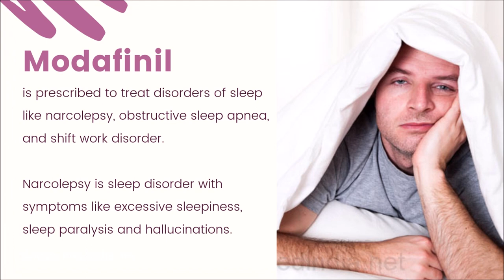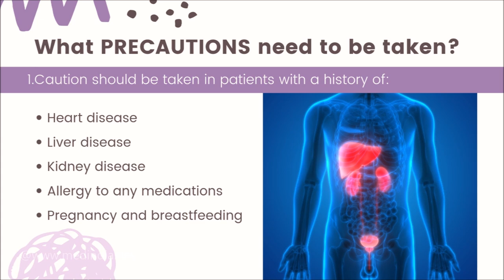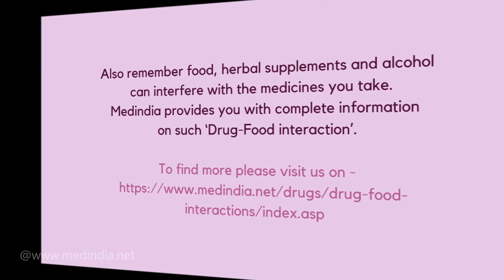Modafinil Is Used To Treat Sleep Disorders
Modafinil is prescribed to treatdisorders of sleep like narcolepsy, obstructive sleep apnea, and shift work disorder.
Narcolepsy is sleep disorder with symptoms like excessive sleepiness, sleep paralysis and hallucinations.
Obstructive sleep apnea is characterized by breathing issues with decrease in airflow.
Shift work disorder is characterized by lack of sleep and excessive sleepiness affecting people whose work overlaps with the typical sleep time.